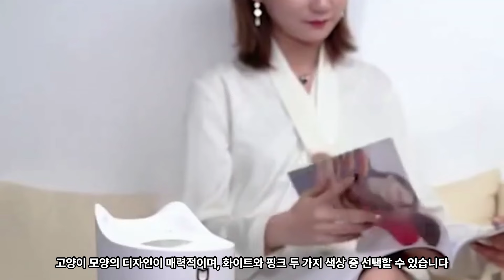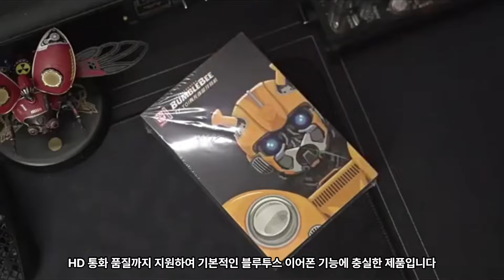[알리&테무] 전 주문 무료배송! 무료반품! 예쁜 디자인 제품 TOP5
✅1. 메인 페이지 : 알리익스프레스 홈

⬇️ 세일 행사
세일 주제: 새해 혜택이 왔어용~ (설날 맞이 프로모션 할인)
세일 기간: 2/6(화, 오후 5시) ~ 2/17(토, 오후 4시59분) - 11일
세일 링크

29달러 이상 구매 시, 3달러 할인: AE0203
79달러 이상 구매 시, 9달러 할인: AE0209
169달러 이상 구매 시, 20달러 할인: AE0220
239달러 이상 구매 시, 30달러 할인: AE0230
369달러 이상 구매 시, 50달러 할인: AE0250

⬇️ 결제 수단 할인 정보
토스페이를 이용하여 70달러 이상 구매 시 4달러 자동 할인

1.3000Ml Dual Jet Air Humidifier Large Capacity [00:21]

２.Kitchen Digital Scale Mini Pocket Scale Cooking Food  [00:59]

３. Transformers TF-T01 Gaming Headset TWS  [01:32]

４. 30000 Mah Solar Power Bank Thin Light Comes With Four-wire  [02:17]

5.Heavy Duty Protection Armor Metal Phone Case for iPhone  [03:12]